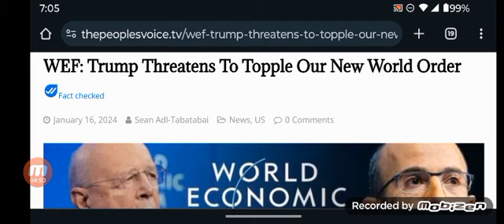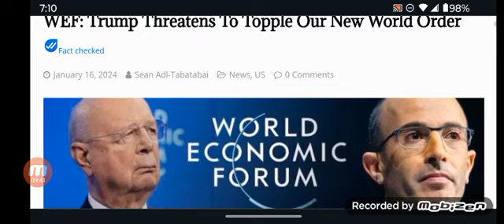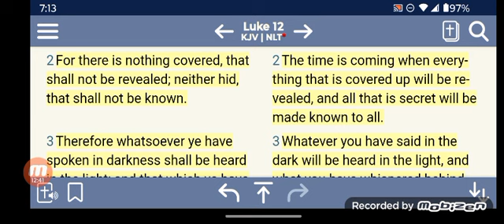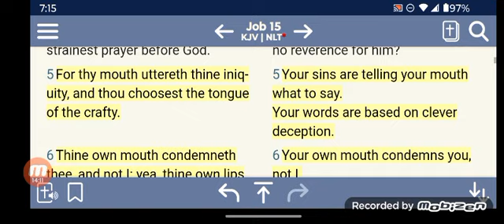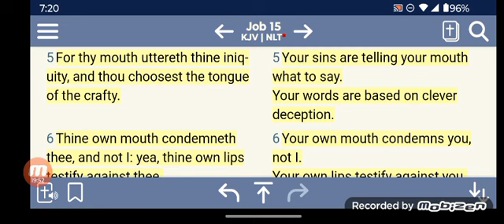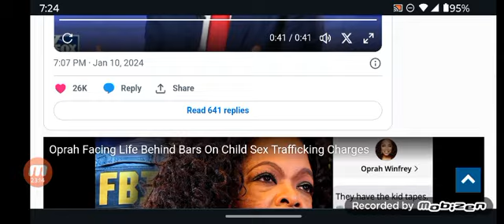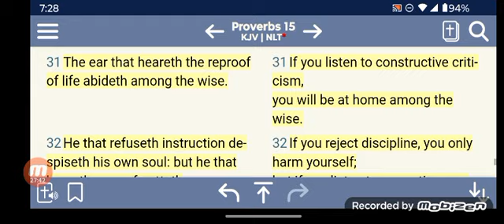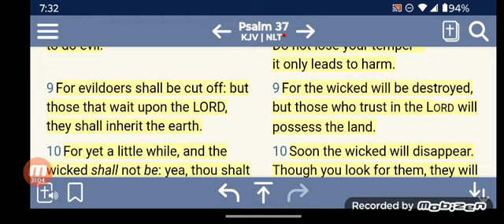WEF: Trump Threatens To Topple Our New World Order (Bread and Circus)